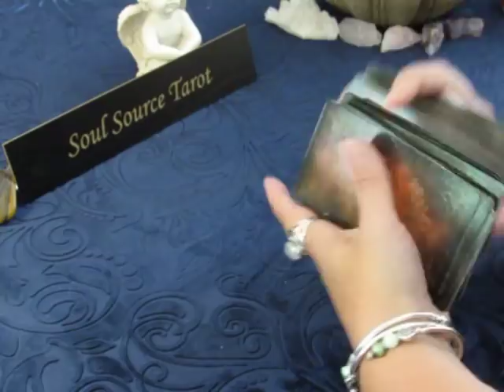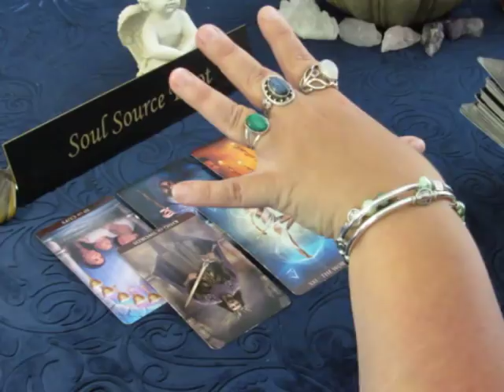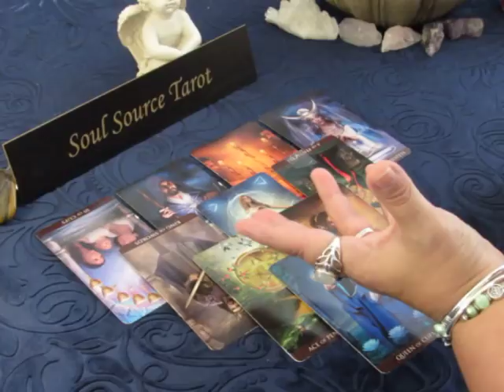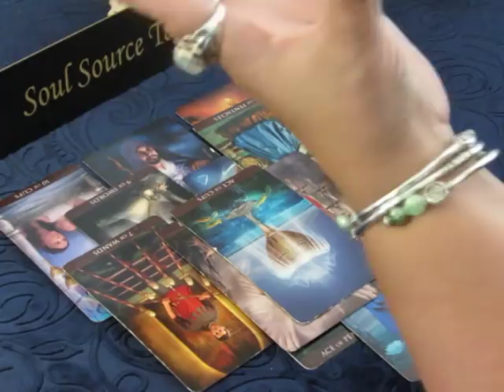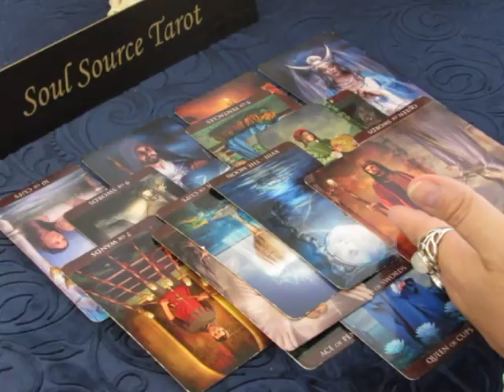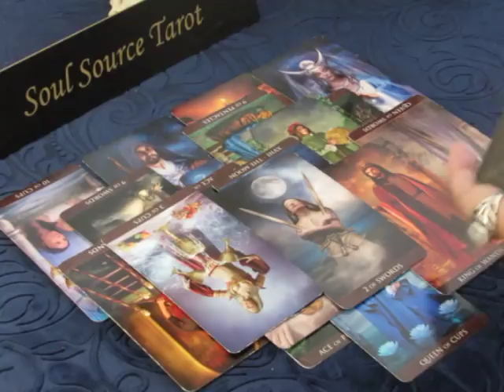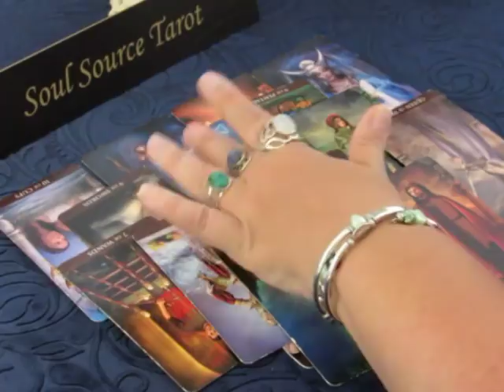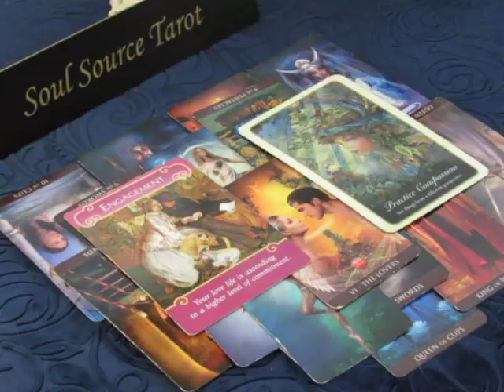~Pisces~Love~New Love Opportunity~July 9 to 15, 2018 Pisces Tarot Reading July